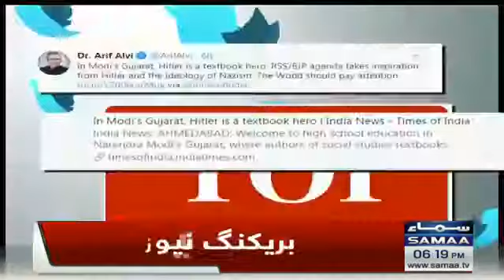Hitler is hero in Modi RSS india (Samaa News)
President of Pakistan statement